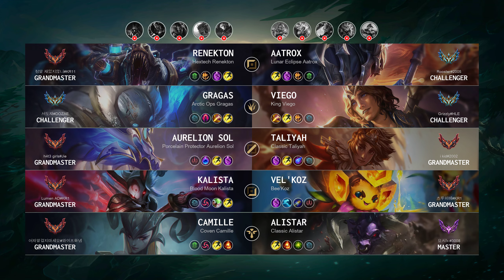Aatrox Top vs Renekton - KR Challenger Patch 14.9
Aatrox Top played by "Rooster@2005", KRChallenger 849 LP

- Skin: Lunar Eclipse Aatrox
- Primary Rune: Conqueror

Timeline:
00:00 Ban & Pick
00:15 Runes & Abilities
01:37 Gameplay
04:50 Team FIGHT
05:18 Gameplay
10:58 Team FIGHT
11:26 Gameplay
14:07 Team FIGHT
14:23 Get a Triple Kill
14:47 Gameplay
15:39 Take down The Turret
16:07 Gameplay
17:24 Team FIGHT
17:48 Get a Double Kill
18:21 Gameplay
18:49 Team FIGHT
19:04 Take down The Turret
19:19 Team FIGHT
19:46 Gameplay
21:49 Team FIGHT
22:20 Gameplay
22:51 Team FIGHT
23:20 Gameplay
24:45 Take down The Turret
25:14 Take down The Inhibitor
25:44 Gameplay
26:39 Team FIGHT
27:11 Take down The Turret
27:31 Take down The Inhibitor
27:45 Get a Triple Kill
28:27 End credit